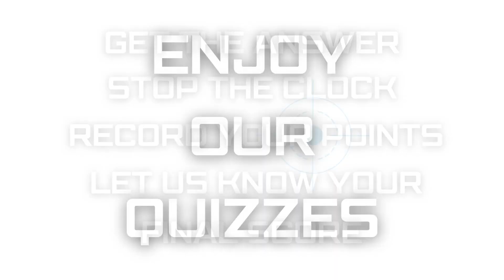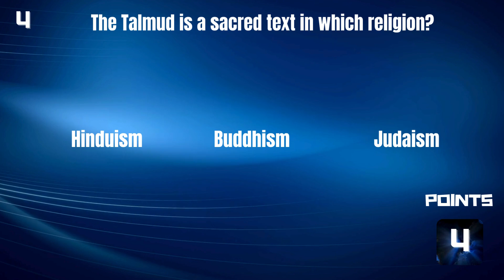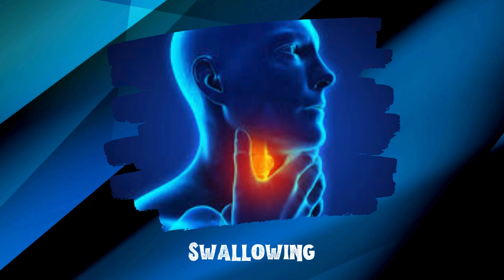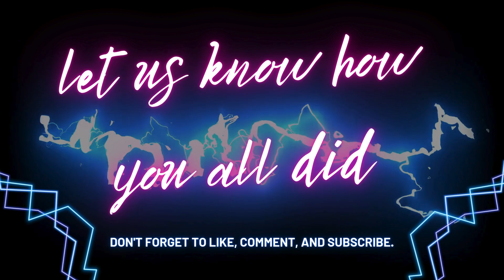Enjoy A New Trivia Quiz Game. Great Family Fun. Exciting New Games For Youtube.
If you're looking for a more diverse and fun quiz game then this one's for you!

6 rounds of great entertainment including Anagrams, Word Rush which is like the Wheel of Fortune game show, 1960s music trivia, 1970s music trivia and 1980s music trivia. Our General Knowledge quiz round is followed by Picture Puzzle and you're bound to have some laughs guessing the answers in this humorous quiz round.